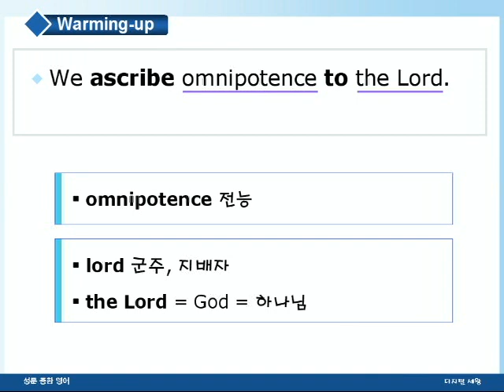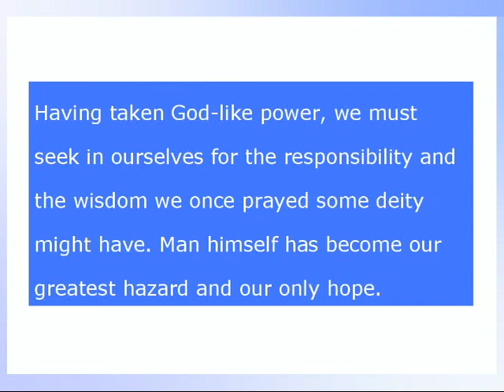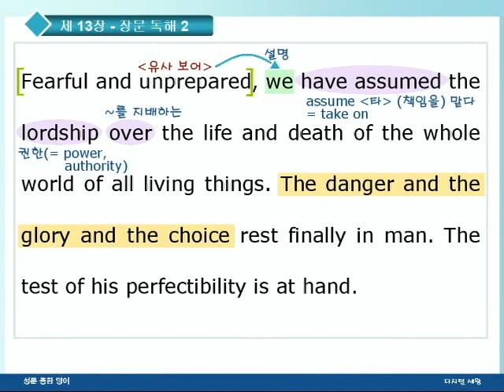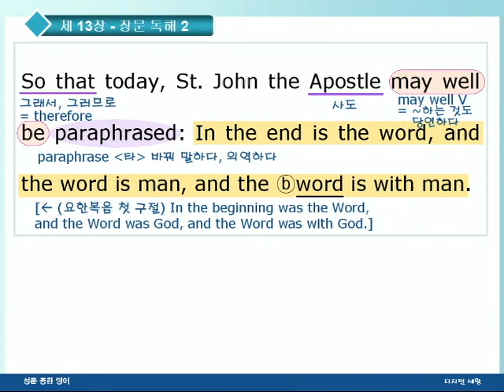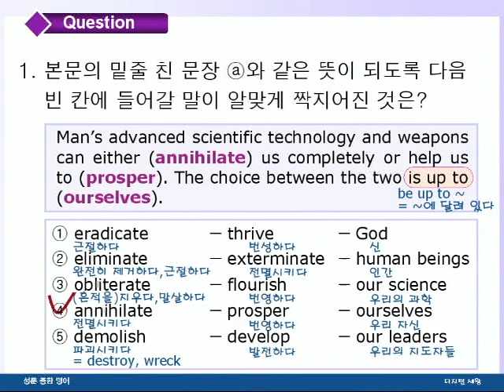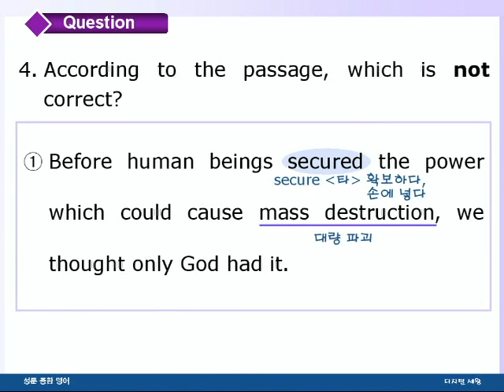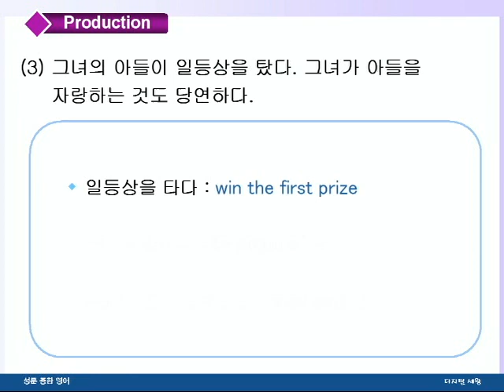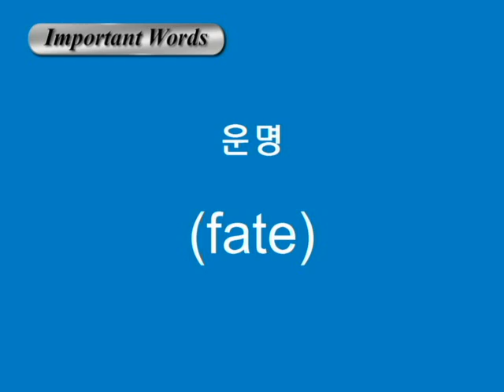종합영어 13장 2장문독해2강